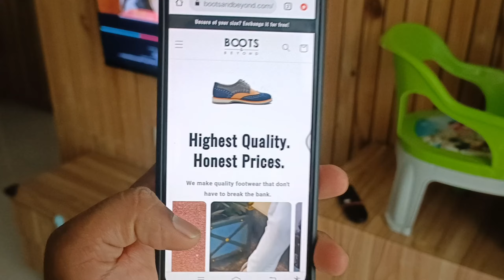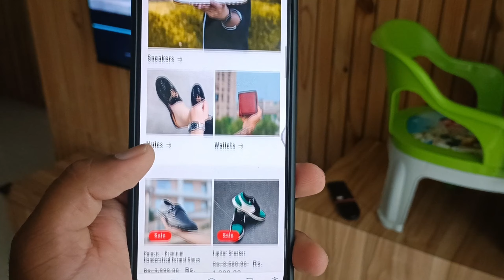Boots & Beyond Sneaker Unboxing - Best sneaker with Latest Style and Comfort - Budget Shoes under 1k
I explored a new sneaker brand "Boots & Beyond" which is a combination of style and comfort.

I have seen many sneakers of various big brands, but it was always out of my budget which ranges above 3k.. With a limited budget of 1k to 1.5k. I wanted to explore more sneaker brands so as a middle class others can also afford.